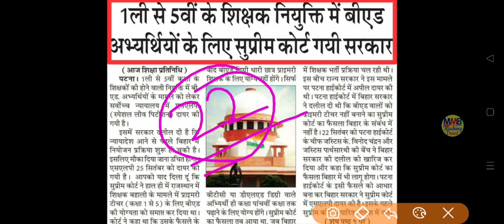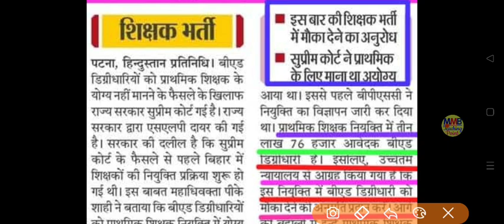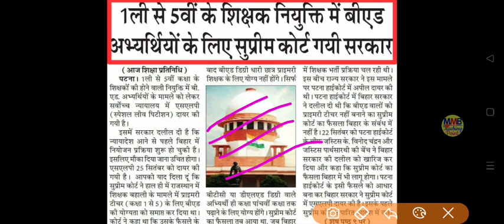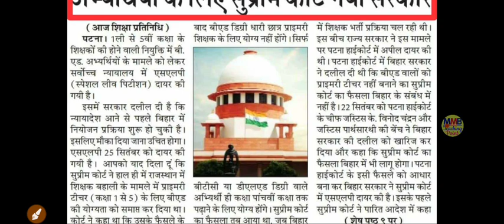Is BEd Valid in Bihar Shikshak Bharti by Supreme Court| Bihar PRT Shikshak Bharti Supreme Court News